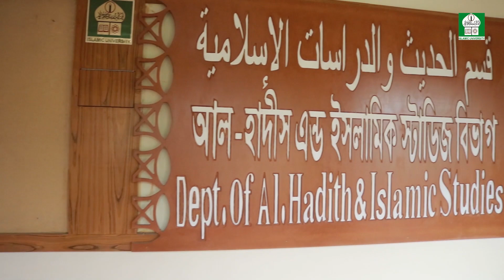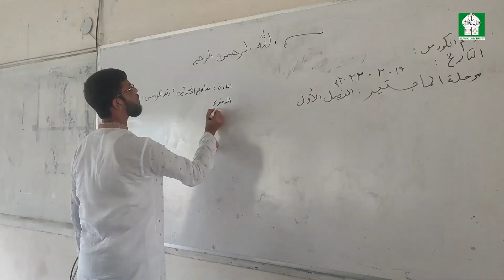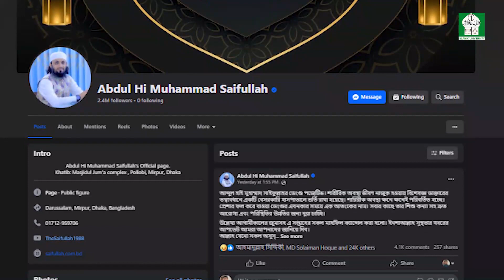Documentary | Dept. of Al-Hadith | Islamic University, Kushtia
Documentary | প্রামাণ্য তথ্যচিত্র
Department of Al-Hadith and Islamic Studies

Making: Tariqul Islam
Voice Over: Ariful Haque (Naveed)
Associate: Rasel Ahmed Shahin
Dron: Nasir Uddin Abir

Special Thanks
Professor Dr. Mostafhizour Rahman
You can join me on Social Platform-